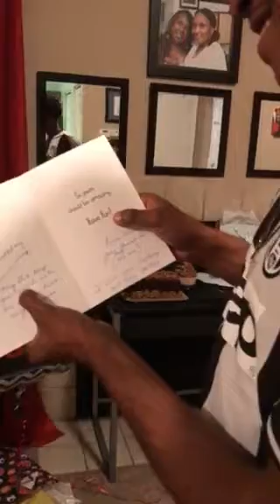Jeffrey 16 th Birthday in Georgia 10/21/17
Jeffrey’s 16 th BD